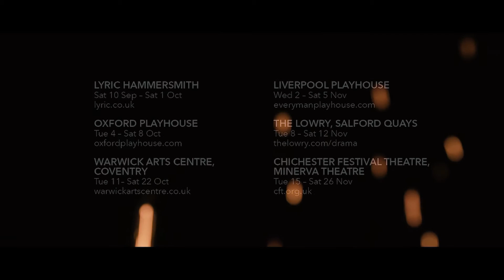Things I Know To Be True at the Playhouse, audience reaction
See what the audience have said so far about Things I Know To Be True, at the Playhouse Wed 2 Nov to Sat 5 Nov.